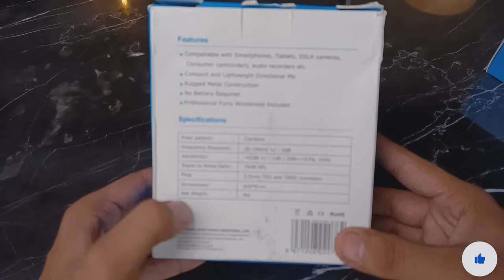Boya BY MM-1 GIVEAWAY || BEST Vlogging Mic || Unboxing #2021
ASSALAMUALAIKUM FRIENDS

THANKS TO MY ALL SUBSCRIBER'S WHO ALL SHOW YOUR LOVE AND KEEP SUPPORTING TO ME

(AP SAB DOSTO KA PYAR DEKH KAR MENE SOCHA KYN KOI CHOTA SA GIVEAWAY KIYA JAI)

SO TODAY I WANT TO DO SOME SPECIAL FOR MY YOUTUBE FAMILY .. SO I DECIDED I WANT TO DO GIVEAWAY .. WHAT DID YOU WANT FOR WINING BoyaByMM1 THE BEST VLOGGING MIC .

EVERYTHING I PREFER IN THIS VIDEOS WATCH TILL END AND KEEP MORE SUPPORTIVE 😊

. RULES FOLLOW AND WIN ...

Win Boya bymm1 Vlogging Mic ..
1: like and save this post
2: must follow @zeeshan_baloch_110
3: tag your friends and ask them to follow @zeeshan_baloch_110
4: add this post to your story and send ss of your story
Jitne k Liye Ap Sirf Follow karna. Comments me apne friends ko tag karke unhe follow karne ka bolna
Or meri Ye Wali Post Ko Story Pe Lgao .. JIS JIS NE YE RULE'S FOLLOW KIYE INSHALLAH USKO BOYA BYMM1 MIC MILEGA1

(((BAHRIA TOWN KARACHI VLOGS))))